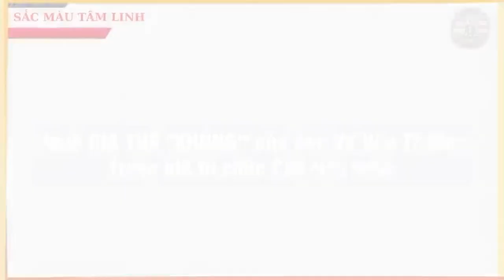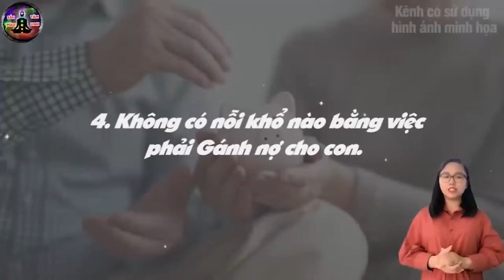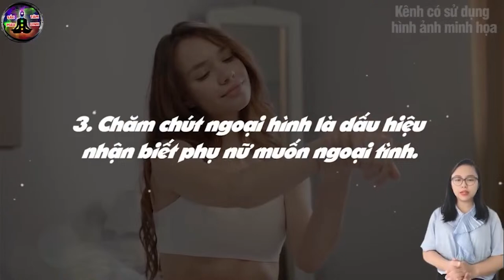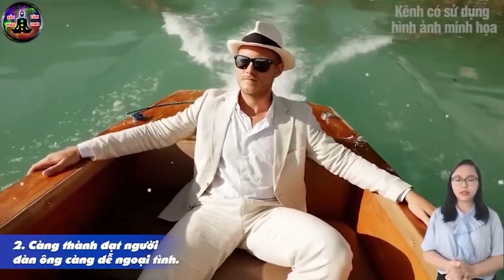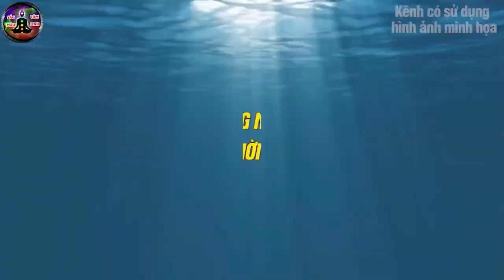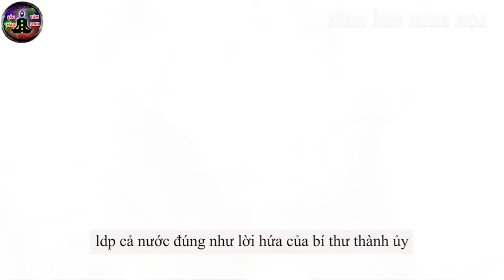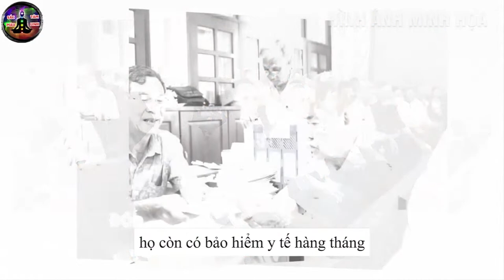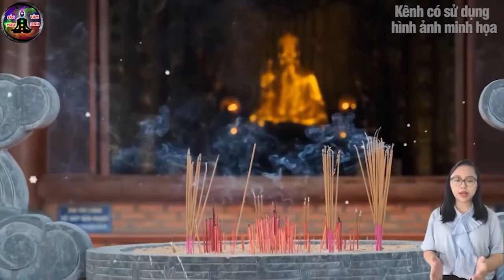Hàng xóm Tiết Lộ "GIA THẾ CỰC KHỦNG" của Ông VÕ VĂN THƯỞNG Trước Khi Từ Chức CHỦ TỊCH NƯỚC ? | SMTL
► Lộ Diện "NHÂN VẬT KHỦNG" Sẽ Thay BÁC TRỌNG Làm TỔNG BÍ THƯ ? LàTướng Khét Tiếng Miền Trung ? | SMTL

► Tiết Lộ SỰ THẬT Ông VŨ ĐỨC ĐAM Quay Trở Lại Chính Trường Để Thay Thế ÔNG THƯỞNG? SMTL

► Lộ Diện VỊ TƯỚNG MIỀN TRUNG - Người Có Thể Thay Bác Trọng Làm TỔNG BÍ THƯ Là Ai? | SMTL
► Tiết Lộ VỊ TƯỚNG MIỀN TRUNG - Người Có Thể Thay ÔNG TÔ LÂM Làm BỘ TRƯỞNG CÔNG AN Là Ai? | SMTL

►Tiết Lộ VỊ TƯỚNG MIỀN TRUNG - Người Có Thể Thay ÔNG THƯỞNG Làm CHỦ TỊCH NƯỚC Là Ai? | SMTL

► TOÀN ĐÃ TUYÊN ÁN "TỬ HÌNH" TRƯƠNG MỸ LAN - Tiết Lộ LỜI TRĂN TRỐI Cuối Cùng Của BÀ LAN | SMTL

► Câu Chuyện ĐỘNG TRỜI Về "Quan Bà" HOÀNG THỊ THUÝ LAN, Bí Thư tỉnh Vĩnh Phúc | SMTL

► Kết Luận Cuối Cùng QUỐC HỘI Đã Thống Nhất 3 Loại Lương Sẽ Tăng Từ Ngày 01/7/2024 | SMTL